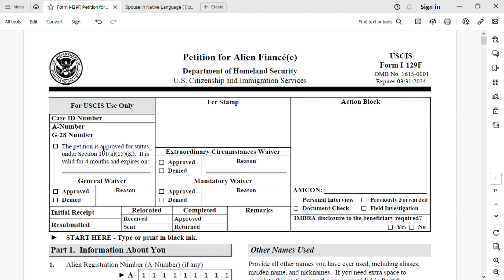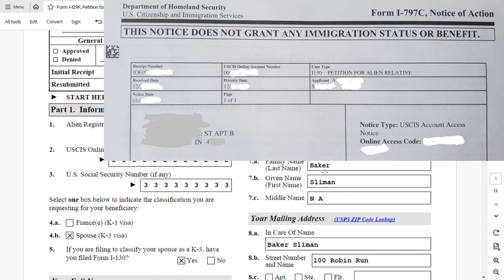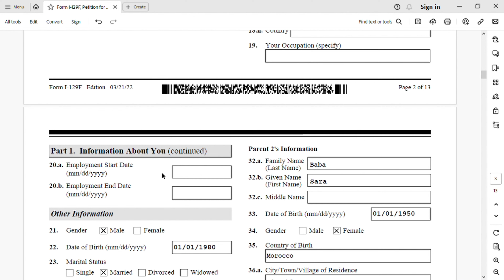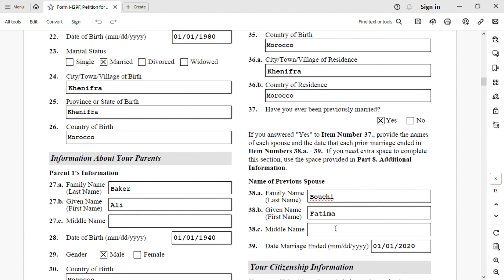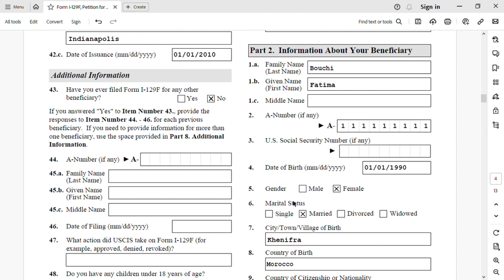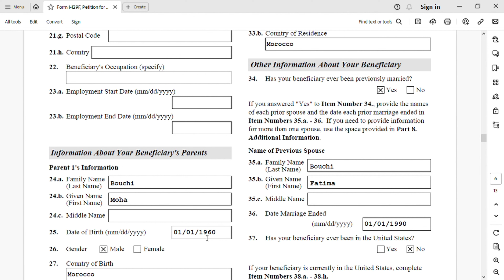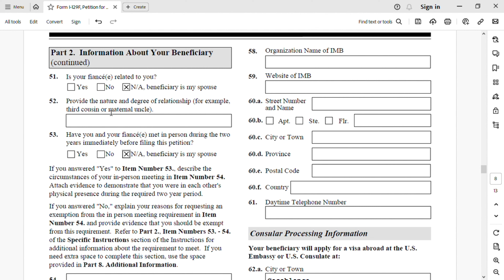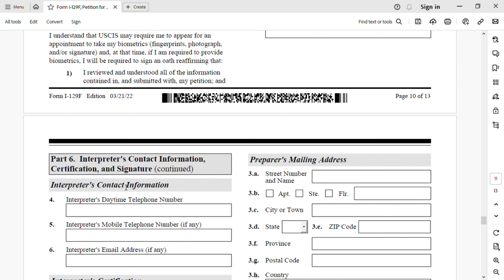لفيزا خطوبة k3 لزوجة || كيفية ملئ إلاستمارة تأشيرة الخطوبة لزوجة I-129F || كيفية ملئ استمارة I-129F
كيفية ملئ إلاستمارة تأشيرة الخطوبة I-129F || كيفية ملئ استمارة I-129F || K3 Visa